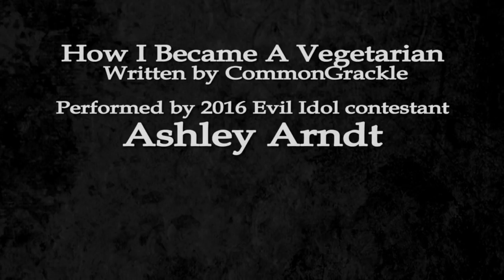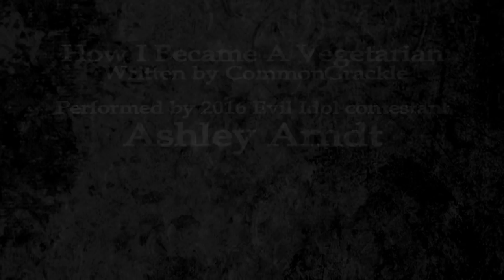EVIL IDOL 2016: Round 3 ― "How I Became a Vegetarian" by CommonGrackle (Ashley Tolfo)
2016 EVIL IDOL contestant ASHLEY ARNDT performs as part of the 3rd round of our inaugural competition!

VOTING ON THIS CONTESTANT IS COMPLETE AS OF 9/9/16:
UP: 1471
DOWN: 194
ADJUSTED UP COUNT: 1277
88.35% (overall approval)

Only 6 3rd round contestants will advance to the 4th and final round taking place live during our annual Halloween livestream on Monday, October 31, 2016! And you get to help decide their fate!

Thanks for listening, and for participating, and good luck to all of our 3rd round contestants!

"How I Became A Vegetarian"
Author: CommonGrackle
Performed by: Ashley Arndt

★ ★ ABOUT PERFORMER ASHLEY ARNDT ★ ★

Ashley Arndt has been hooked on  ever since she read “Everything’s Eventual” by Stephen King at the age of 12. As an adult, Arndt seeks her  thrills by reading Reddit NoSleep and watching  films. From serial killer documentaries to subtitled Japanese  films, she will watch any /thriller that isn't filled with petty jump scares and has a good plot with a twist. Her current favorite flick in the genre is “The Unseeable.” The only thing that has truly scared Arndt is the American version of “The Grudge.” To this day, she still tucks her covers in at the end of her bed.

★ ★  ABOUT CTFDN  ★ ★

We are a premium  themed storytelling and short  film team with 700+ audio productions under our belts, 150K+ YouTube subscribers and 14.6+ million video views. Our team includes professional and volunteer audio engineers, voice actors, editors, authors, graphic designers, composers, filmmakers and more!